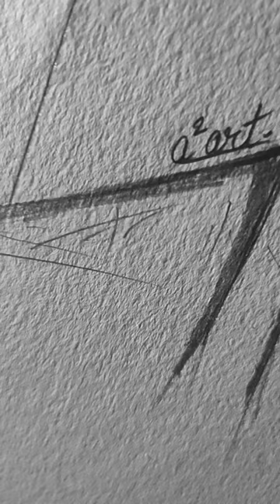Anime Drawing|Nanami Fanart